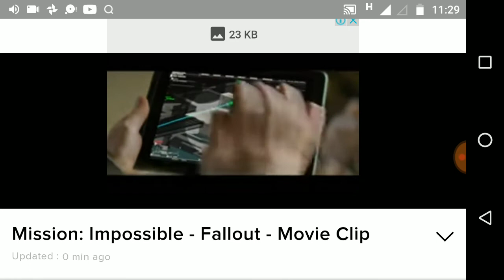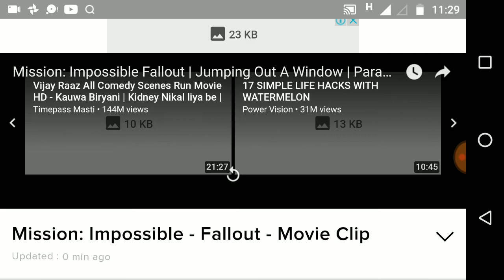Mission impossible fallout movi clip